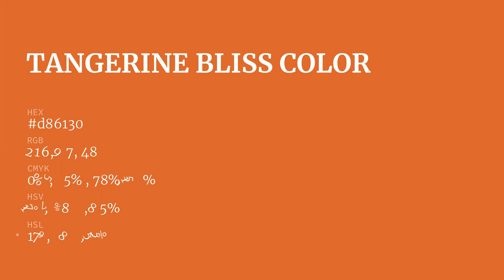Tangerine Bliss color d86130 hex color - Orange color - Cool color d86130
What color is Tangerine Bliss ? d86130 hex color - Orange color - Cool color d86130

Hex d86130 Color Code is also known as Tangerine Bliss color.